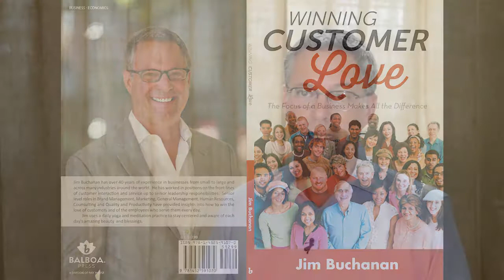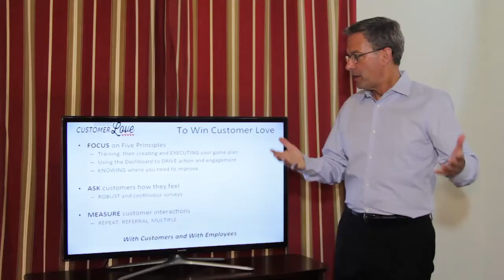Winning Customer Love by Jim Buchanan - 1st order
Another book about business strategy...really? There are thousands and thousands of books about business and brand strategy. Some are based upon very solid concepts and many are very well written. This, on the other hand, is a business love story. An exploration of how businesses can demonstrate love to customers so that customers will in turn fall in love with the business and the brand.

Winning Customer Love is about a business and brand strategy that will deliver the best possible results, by any measure, year after year. The Five Principles of Customer Love are well known to everyone because they are part of our daily lives. So, this strategy is easy to understand even as it is challenging to implement. Success requires focus, dedication and strong leadership from top to bottom in the organization. The results will be stunning.